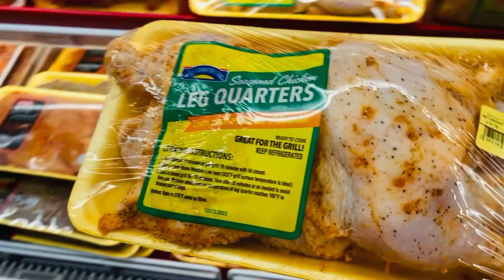Day in a Life of Toddler's Mom||Easy & Tasty Cooking||Summer in TX🇺🇸 VLOG